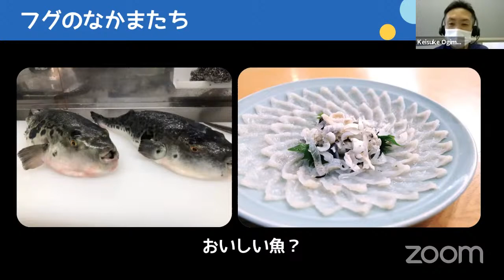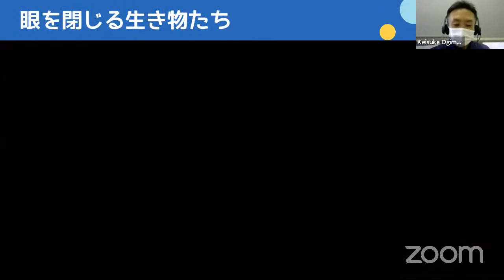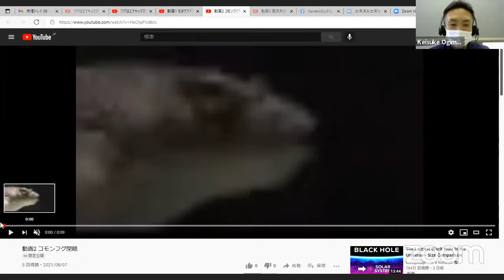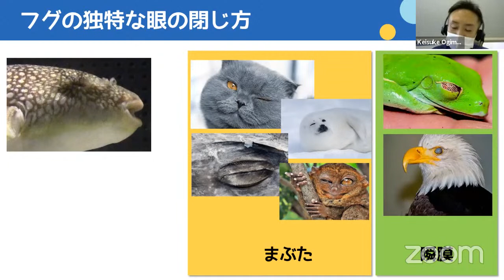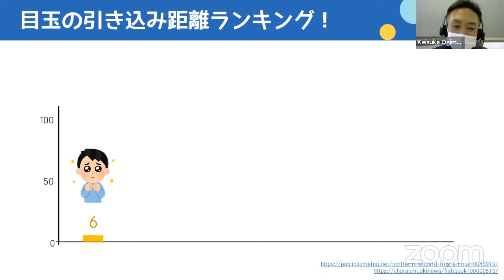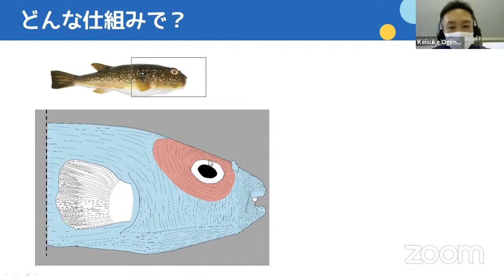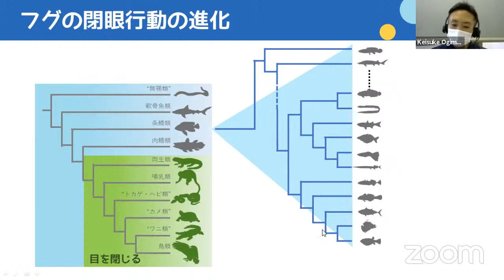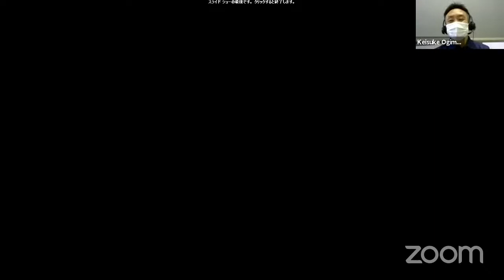ライブ配信！フグはどうやって眼を閉じる？ 水族館スタッフが出会った身近な魚のひみつ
この動画は2021年 8月 7日午後 1時半から実施したライブ配信のアーカイブです。
下関市立しものせき水族館 「海響館」の荻本さんが、飼育の傍ら続けてきた研究の成果をご紹介してくださいます。
フグの展示が自慢の水族館「海響館」で発見された「フグが眼を閉じる」という行動に隠された謎と魅力を、動物園の動物と比較しながらお話してくださいます。
動物園や水族館の職員が行う「研究」の楽しさをお伝えする今回のライブ配信は、もしかしたら夏休みの自由研究のヒントになるかも！？
マニアックな知識や予習は一切不要！是非お楽しみくださいませ。

荻本 啓介さんは、下関市立しものせき水族館 「海響館」の展示スタッフとして、主に魚類の飼育・展示を担当されています。
北海道大学大学院水産科学修士課程を修了されており、大学での専攻はサメ・エイ類の比較解剖学でした。
将来の夢はサメ博士でしたが、現在はかわいいフグに浮気気味。彼らの形や行動の生きる上での意味を探っていらっしゃるそうです。

大牟田市動物園は、「動物福祉を伝える動物園」というコンセプトのもと、日々動物たちの生活の質の向上に取り組んでいます。
動物福祉とは、動物が精神的にも肉体的にも健康であり、環境と調和していることを意味しています。当園の動物たちがそうなれるよう、またその動物たちの姿をお客様にご覧いただくことで、動物福祉について一緒に考えていただけたらと思い、日々さまざまな工夫を行っています。

大牟田市動物園YouTubeチャンネル

【公式アカウント】
●Facebook（一番更新率が高いSNS）
●Instagram（動物の写真や動画をほぼ毎日アップ）
●Twitter（オンライン関係の内容や重要なおしらせ）
●Website（公式のお知らせやイベント情報など）
☆おすすめ動画☆
‹BGM＆効果音›
ご提供ありがとうございます！
大牟田市動物園 OMUTA CITY ZOO
Address: 福岡県大牟田市昭和町163